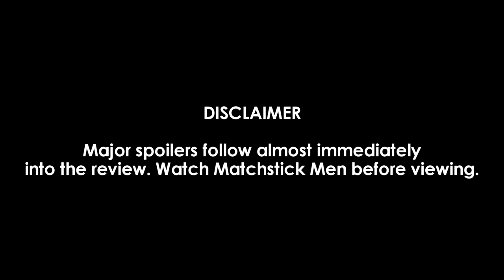Angelo's Mom Reviews Matchstick Men (MAJOR SPOILERS)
My mom reviews Matchstick Men, one of my favorite movies. Spoilers come early in the review, and the story hinges on these, so I recommend watching this excellent movie, then seeing my mom's review. Though she forgets a significant part of the movie.

Starring Nicolas Cage, Sam Rockwell, and Alison Lohman; directed by Ridley Scott; and scored by Hans Zimmer, this movie is wonderfully directed and has a lovely, small story that's shot in a very big way. It's about a con artist, Roy, played by Cage, and his partner, Frank (Rockwell), who hustle and trick people out of their money. Cage is obsessive compulsive and a germaphobe, clean freak, and afraid of being outdoors. He sees a psychiatrist for his anxieties and eventually gets reconnected with his long lost daughter, all while pulling a long con on a slimy character Chuck Frechette, played by Bruce McGill.

It's beautifully shot and its direction, script, casting, costuming, music, and set design are all superlative.

Article on the movie by Omer M. Mozaffar, "Happiness is a Little Daughter"

Alison Lohman is wonderful in the film and now teaches acting and occasionally acts in movies.